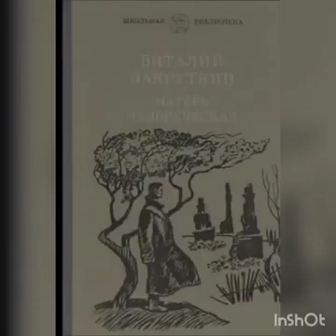Эреджепова Гульсенем В А Закруткин Матерь человеческая